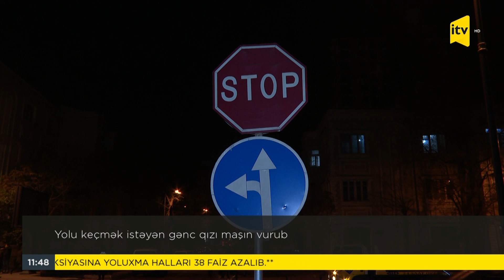Yolu keçmək istəyən gənc qızı maşın vurub